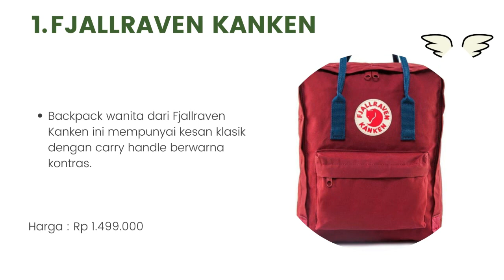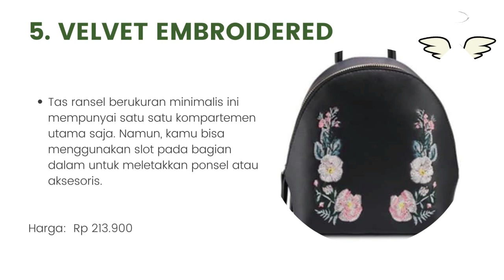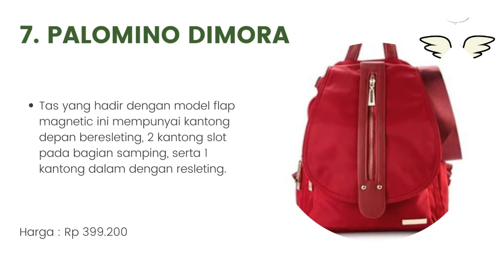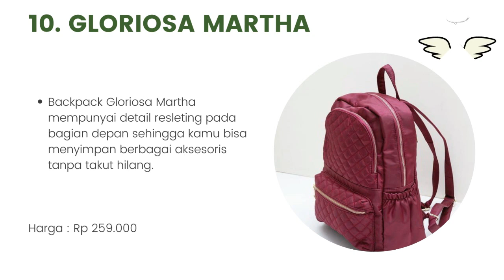10 Rekomendasi Merk Tas Ransel Wanita Elegan Terbaik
Halo teman-teman gimana kabarnya nih ? semangat semuanya ya. oke teman-teman kali ini saya membahas tentang 10 Rekomendasi Merk Tas Ransel Wanita Elegan Terbaik. untuk lebih lanjut simak videonya sampai habis mantul.